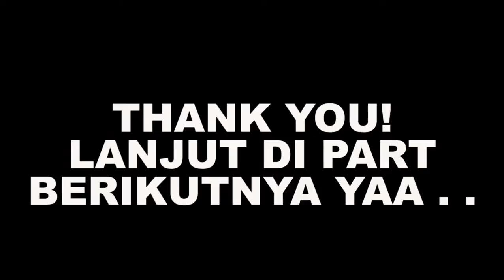AKHIRNYA PUNYA PACAR - GTA San Andreas Indonesia Walkthrough - Part 7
GTA San Andreas Indonesia Walkthrough - Part 7

"Grand Theft Auto: San Andreas is a Rockstar North-developed video game, and is the seventh title in the Grand Theft Auto series. It is the sequel to Grand Theft Auto: Vice City and the prequel to Grand Theft Auto: Liberty City Stories and Grand Theft Auto III. It was released on the same date as Grand Theft Auto Advance. GTA San Andreas is set in the fictional state of San Andreas."

GUE SETIAP HARI UPLOAD 12 VIDEO! (setiap waktu genap) menyesuaikan dengan koneksi internet kalau lagi jelek koneksinya mungkin hanya akan upload 3 video dalam sehari, Stay tune teruuss pokoknyaa :))